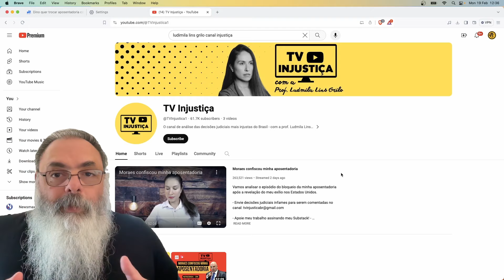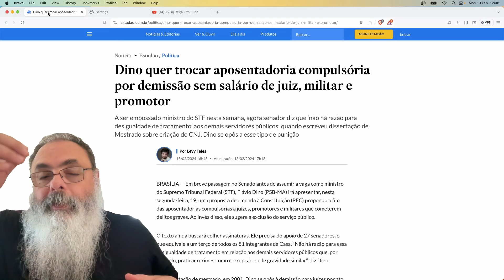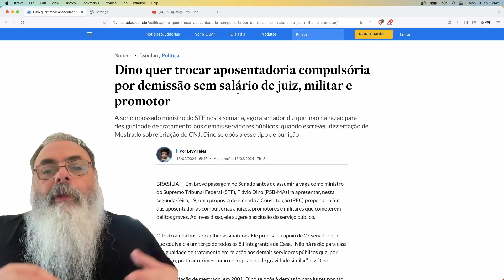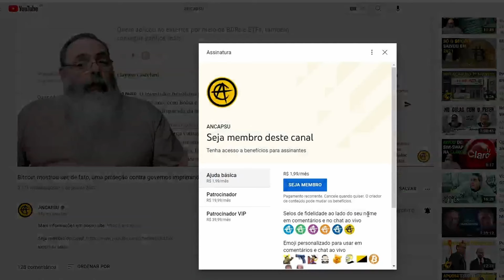PEC do DINO quer ACABAR com PUNIÇÃO de JUIZES com APOSENTADORIA e, ao invés disso, SUMÁRIA DEMISSÃO